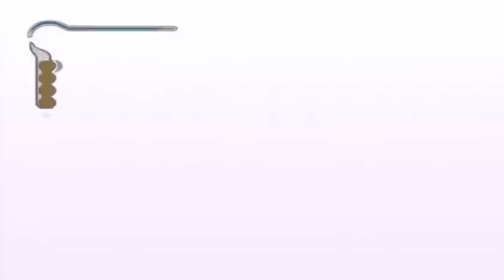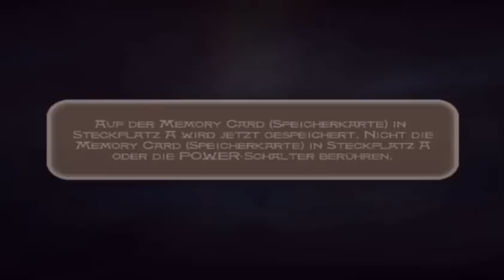Let´s Play Prince of Persia German #4 - Allein..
..durch Palastruinen klettern macht spaß.